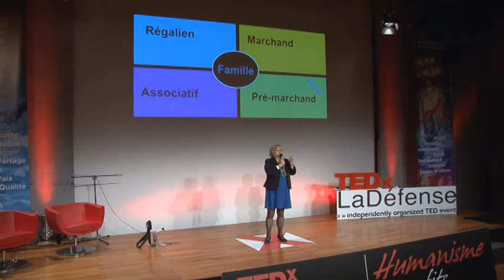TEDxLaDéfense - Geneviève BOUCHE - Un scénario pour le futur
Geneviève Bouché. Futurologue, blogueuse, chef d'entreprise. Paris.
Pour ceux qui acceptent de « penser autrement », ce scénario du futur permet d'entrevoir des plans d'actions sociologiques et économiques.